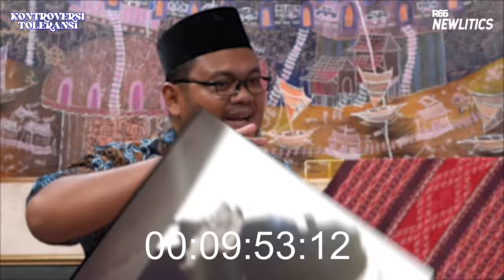NEIL ARMSTRONG MENDARAT KE BULAN? GOSIP APA FAKTA? | KONTROVERSI TOLERANSI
Halo newtizen!!
Guru Gembul dan Helmy Yahya kembali lagi karena ingin menemani hari libur kalian nih

Episode ini kami membahas tentang kontroversi NASA. Siapa diantara kalian yang percaya dengan bukti-bukti dari NASA? Nampaknya episode ini Guru Gembul mempercayai teori dan bukti dari NASA

Tapi banyak juga orang-orang yang gak mempercayainya dan mempercayai bahwa Neil Armstrong hanya shooting di studio loh? Hhmmmm menarik nih… Dan kabarnya NASA itu pendusta??? Jadi selama ini, ilmu yang kita pelajari itu kurang tepat atau benar adanya ya Newtizen? Yuk tonton episode selengkapnya dan kasih tau kita pendapat kalian mengenai pendaratan manusia di bulan dan teori-teori NASA lainnya!!!